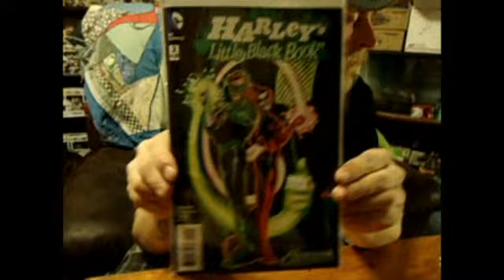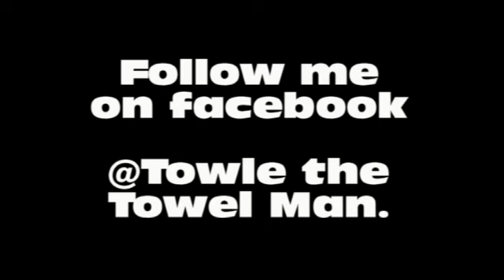A Hunt and a Mystery... Mini that is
My first offically recorded Pop Hunt! Also unboxing of B vs S Mystery Minis.